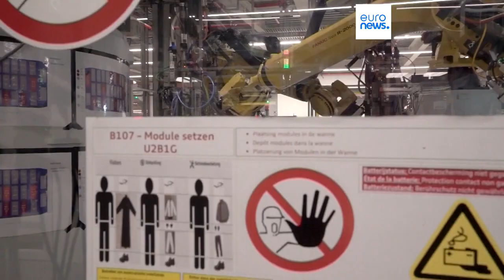Allarme dell'Agenzia internazionale dell'energia: "Necessario accelerare la transizione energetica"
Il rischio è che non si riescano a raggiungere gli obiettivi dell'Accordo sul clima della Cop15 di Parigi. La critica alle recenti mosse di Regno Unito e Unione europea